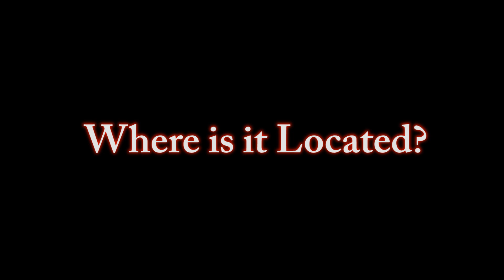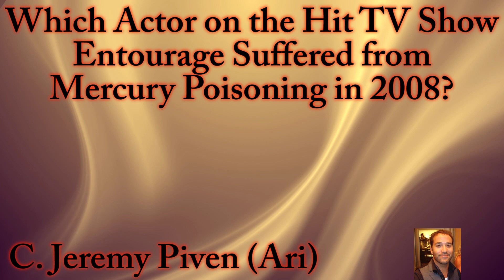Mercury Poisoning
Half the people in the US who eat fish daily exceed the safe dosage of mercury. If you find yourself suffering from mercury poisoning, here's what you need to know to survive.

Mercury poisoning, also known as hydrargyria, is a type of metal poisoning & medical condition caused by exposure to mercury and its compounds. Fish consumption--such as tuna or sushi--is by far the most common cause of mercury poisoning, although it can also be caused by breathing contaminated air, being exposed to mercury vapor--such as in dental restorations--and also from the improper disposal of mercury-containing objects, like thermometers or fluorescent lamps.

Mercury poisoning happens everywhere throughout the world, since it's a toxic element found in marine life and is commonly used in everyday items. There are high rates of poisoning in Japan due to their high consumption of seafood.

How will it kill you?
Exposure to mercury leads to preliminary symptoms that include skin discoloration, swelling, shedding or peeling of the skin, and other effects peripheral neuropathy, such as itching, burning, and pain. It then affects your brain and central nervous system as well as the endocrine system, causing kidney malfunction. It then boosts your risk of heart disease, increases your susceptibility to infection, damages your immune system, and destroys stomach and intestinal cells.

How to survive:
If you've been exposed to the metal, it's crucial to first identify & remove the source of mercury. Decontamination requires the removal of clothes, washing your skin with soap and water, and flushing your eyes with saline solution. Patients showing severe symptoms from ingestion and high toxicity levels should immediately seek medical help in order to undergo chelation therapy. This is considered the standard of care for the removal of any heavy metals from your body.

So which actor on the hit TV show Entourage suffered from mercury poisoning in 2008?
Was it Adrian Grenier (or Vincent Chase), Kevin Connolly (or Eric Murphy), or Jeremy Piven (or Ari Gold). If you guessed Jeremy Piven, you're right. Jeremy Piven--who plays the character Ari Gold--suffered from mercury poisoning in late 2008 due to what is believed to have been caused by his habit of consuming fish twice a day for the past 20 years.

So would you rather…suffer from mercury poisoning? Or be poisoned by a poison dart frog?